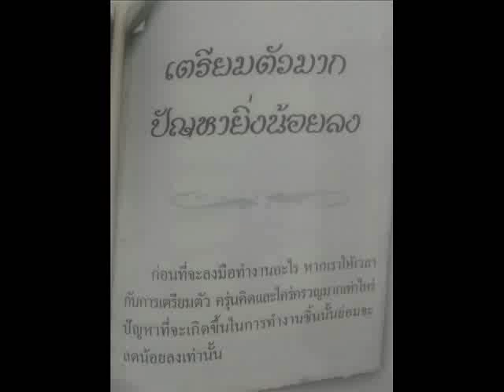เตรียมตัวมาก ปัญหายิ่งน้อยลง